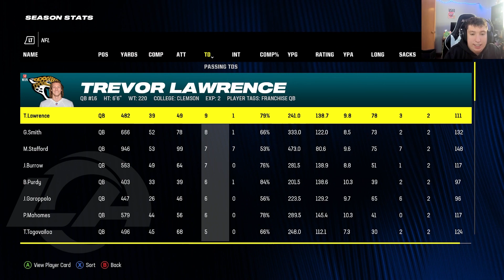We Made a blockbuster Trade!! Madden 24 Los Angeles Rams Franchise Ep. 3